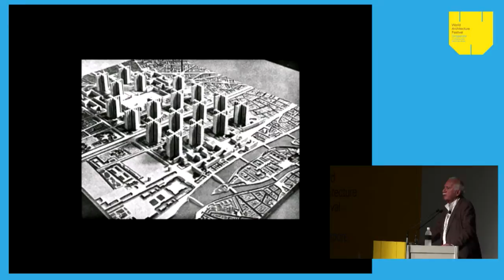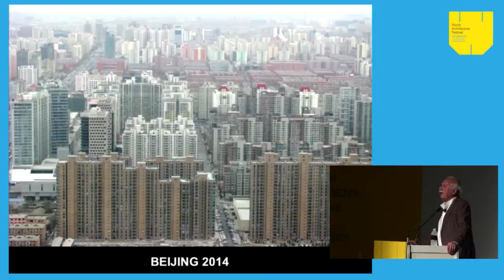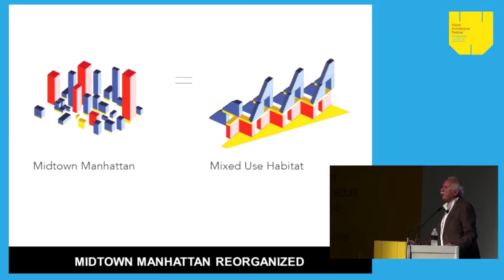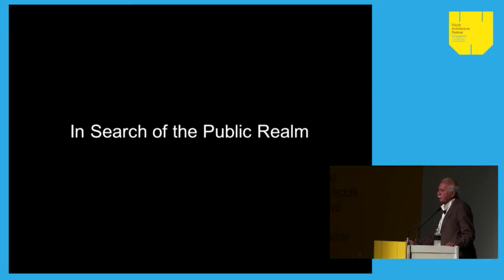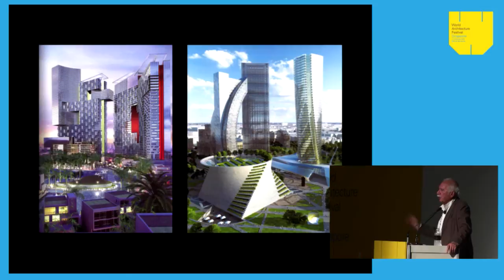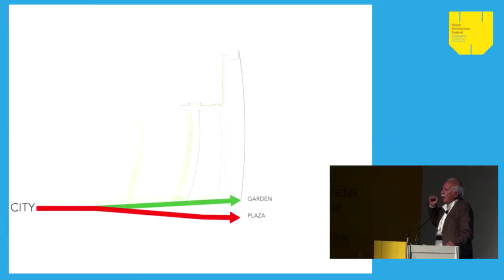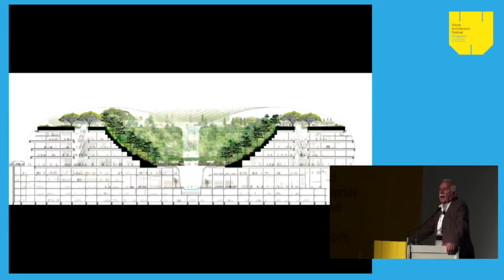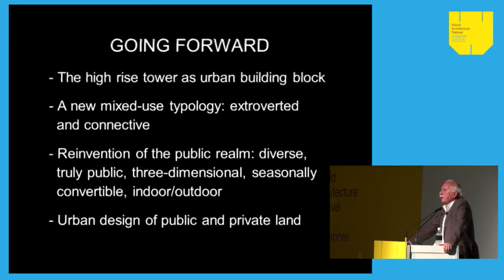World Architecture Festival 2014 - Moshe Safdie, Safdie Architects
WAF Keynote: View the keynote presentation from Moshe Safdie, Principal, Safdie Architects.
Session title: An architect and the city - 50 years of urban architecture.